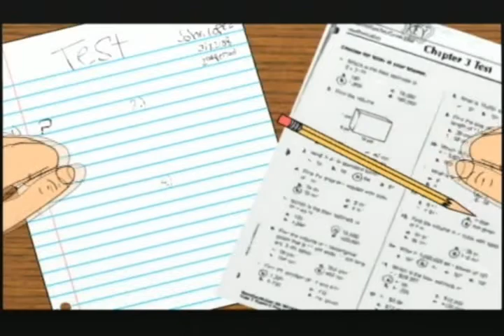Email to a Girl animated by John Lopez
John Lopez animated a portion of this origional Safely Limitless song Email to a Girl